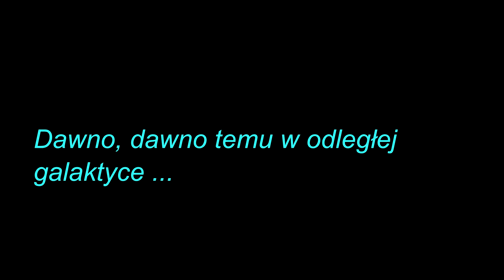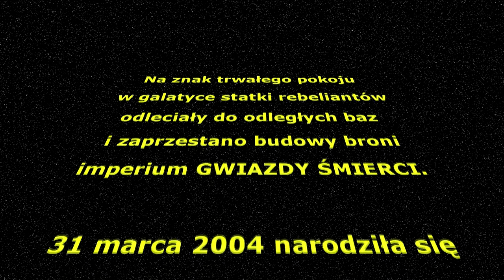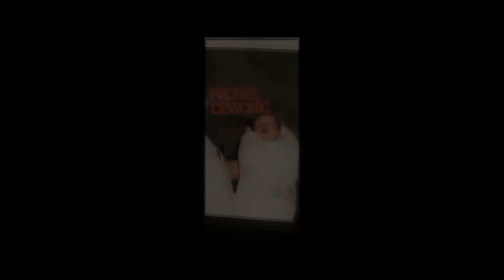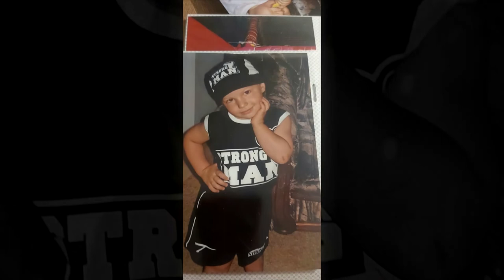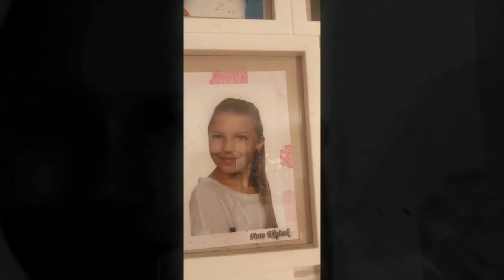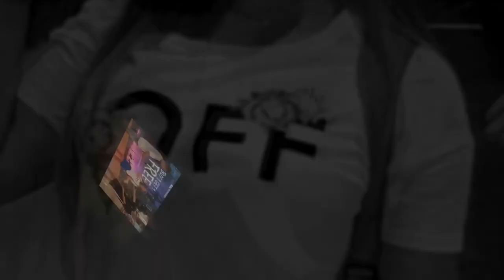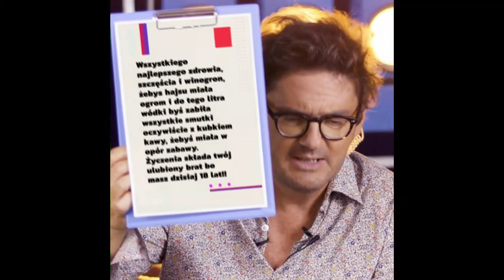18 stka Oliwii